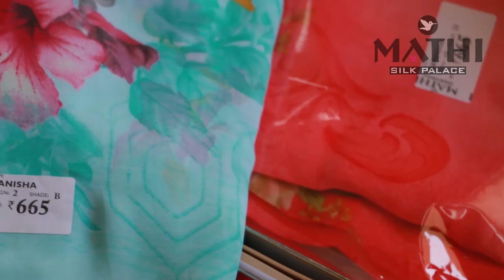MANISHA - Mathi Silk Palace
MATHI SILK PALACE presents you some of the sarees listed in our shop. Please find the name, rate, quality of the sarees along with the video links for them. Contact further with the names for more designs, colors and the availability.

MANISHA
RATE: 665
QUALITY: WEIGHTLESS

I'll Meet You There by Sapajou Creative Commons — Attribution 3.0 Unported — CC BY 3.0 Free Download / Stream Music promoted by Audio Library Mathi silk palace is a women’s apparel store with an exclusive collection of fancy sarees. The only Stop’N’Shop place for best quality sarees along with unbelievable wholesale rates. We have more than 20 years experience in the textile business. The products we sell are directly purchased from the respective manufacturers, giving our customers a great insight into the feel of the fabric unmatchable to any other shop. The shop was born during the mid way crisis of the global pandemic COVID-19, due to lack of job.